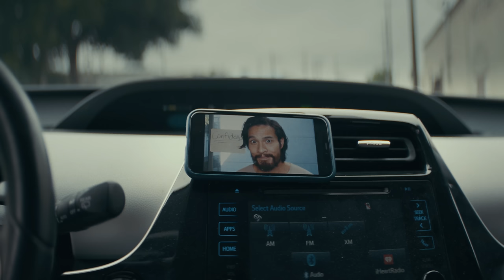GROUP C | Omeleto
A man tries to boost his confidence.

GROUP C is used with permission from Imran J. Khan.

Naveen is a shy, unassertive family man. He has a loving home life, but he often finds himself bulldozed at work. After one particularly pointed public humiliation, a sympathetic client tells Naveen about a support group aimed at boosting the confidence of people like him. Reluctant to explore at first, Naveen eventually decides to seek the group out.

He discovers the group is exactly what he needs, tapping into his "inner child" with unconventional preschool activities that heal his shyness and inability to assert himself. His membership in the group improves his real life and his standing at work, but when Naveen tries to move on from the group, he discovers that the group isn't as fun and benevolent as it seems.

Directed by Imran J. Khan from a script written by Kunal Dudheker, who also plays lead character Naveen, this smart, intriguing short comedy-thriller deftly blends tones and genres in a story about a meek man seeking more confidence and stumbling into a situation darker than he ever imagined. The storytelling is whimsical and sympathetic at the start, building up Naveen's character and milieu: he's essentially a milquetoast of a man who can't stand up or assert himself, and he tends to vomit when he gets anxious. The writing deftly captures those moments when Naveen feels most small and helpless in the face of more aggressive people and institutions.

The pivot in both tone and narrative comes when Naveen gets a hint at a solution to his problems, and he enters the world of "Group C," the mysterious support group for people like him. Group C is fascinatingly weird and childish, and the storytelling has fun with the group's exercises, which resemble a crazy preschool, though there's also the sense of a creepy, cult-like atmosphere pulling Naveen in. Yet viewers can also see how this "safe space" allows its members to act with a certain degree of freedom and abandon that doesn't often have expression in adult life.

By giving him a space free of repression to explore his feelings, Naveen has more energy and confidence, which he carries into his real life. He speaks up at work; he pitches more ideas; he seems happier at home. With life on the upswing, he believes he doesn't need Group C anymore. But Group C thinks otherwise, leading the film into its final suspenseful section, as Naveen realizes there's more to the group than just grown-up fun and games.

Entertaining, compelling and delightfully unhinged at times, GROUP C is an ambitious short in its high-wire juggling act, packing in observational humor, dark satire and unsettling suspense. But it's all held together by dynamic camerawork and confident writing, as well as an excellent performance by Dudheker, who never loses his character's innate decency or sympathy, even as Naveen gains confidence. It's that confidence that will help him take on the sinister nefariousness he faces when he tries to leave the group -- the ultimate test of his challenge, and a portal to his next stage of self-development.